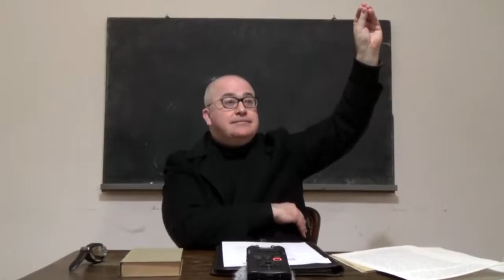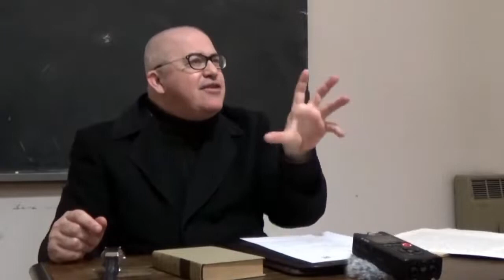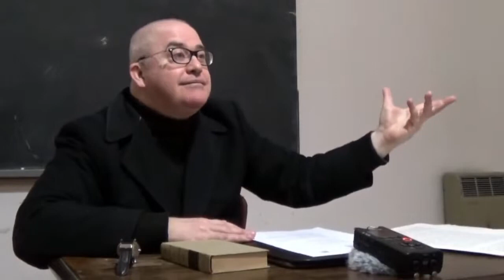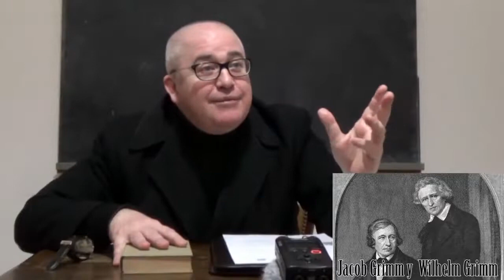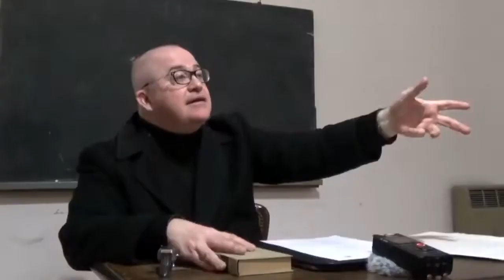Clase Magistral 3 de 4 Profesor Claudio Mayeregger «La Edad Media y su significado»